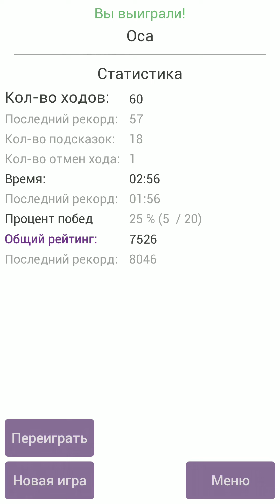Пасьянс "Оса"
Видео прохождение пасьянса "Оса" в игре "Сборник пасьянсов"

Скачать игру
Google Play: